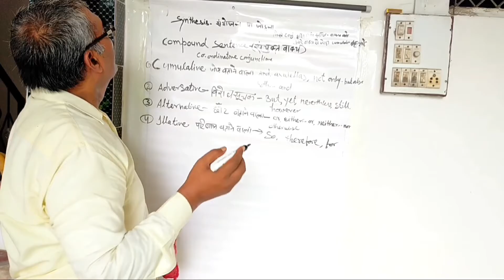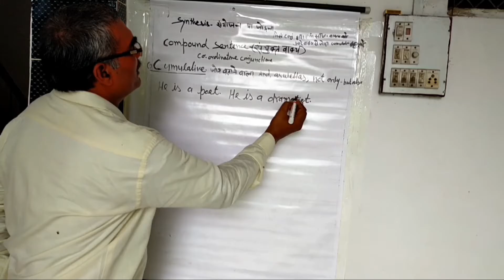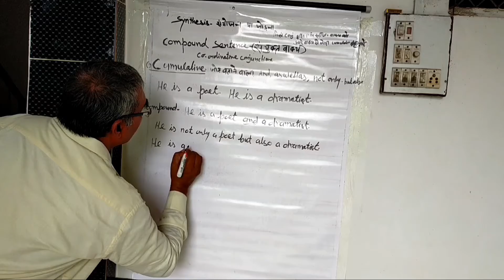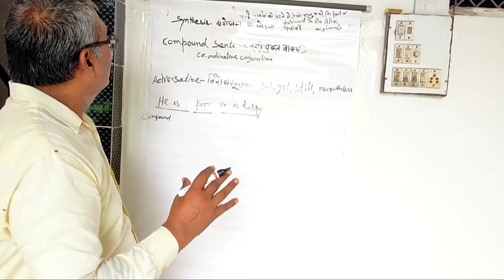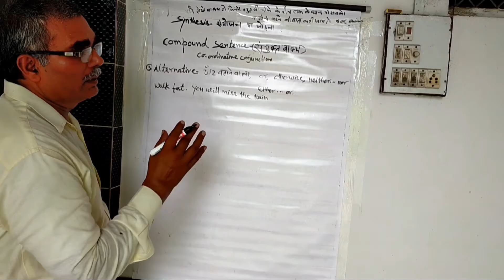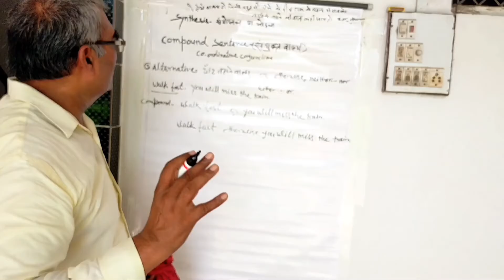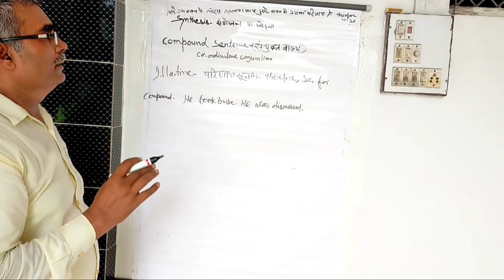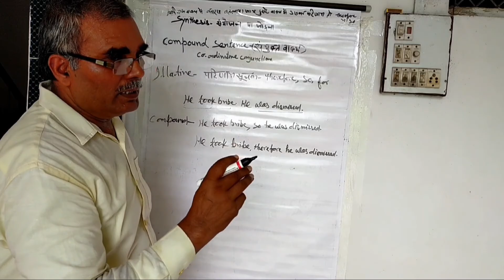BASANT YADAV ENGLISH CLASS